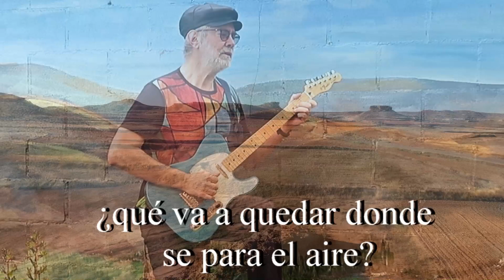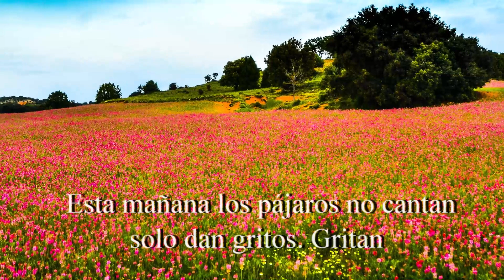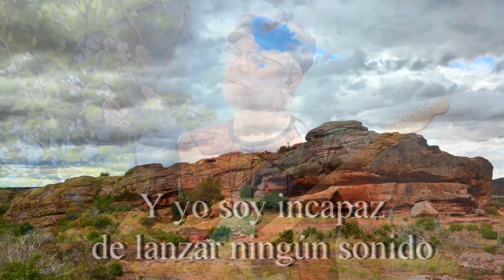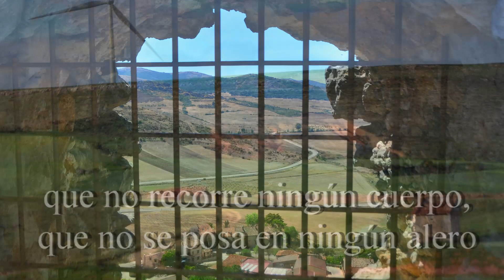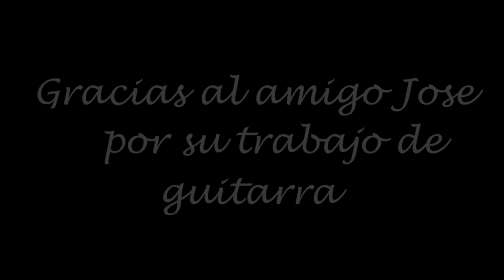Qué va a quedar...?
Poema de Luis Sanz Chanh
Musica e interpretación Jesús Eloy García
Para Micros Abiertos de Poesia
Cuéllar 25 abril 2020